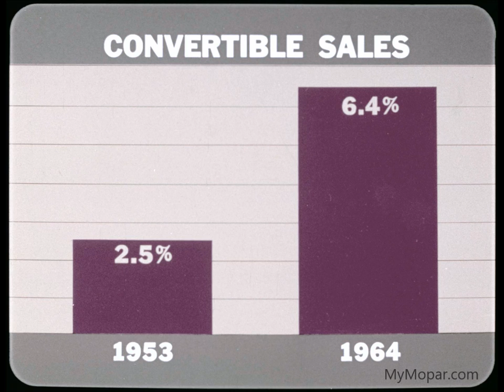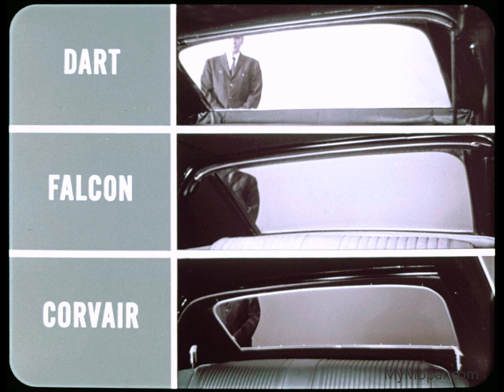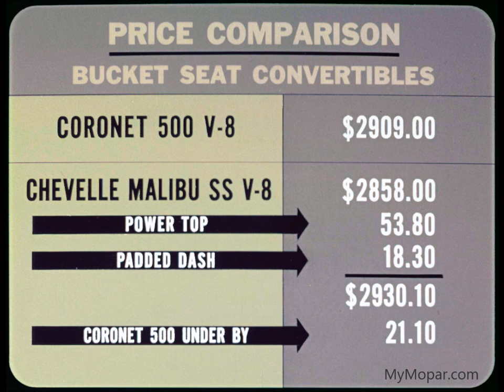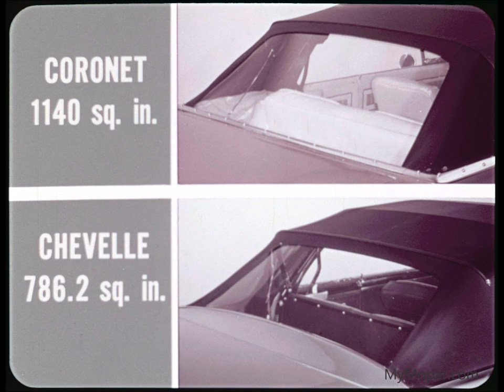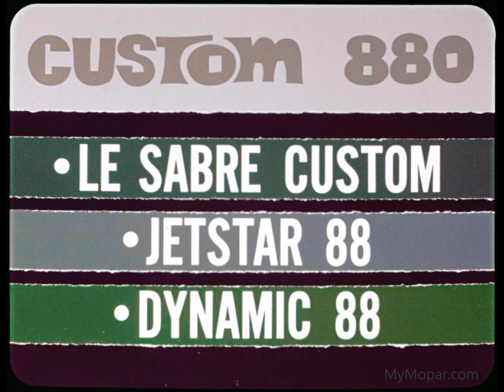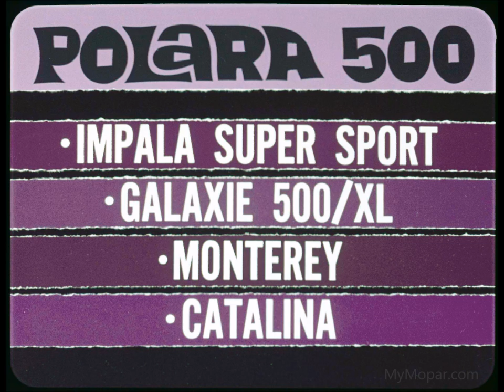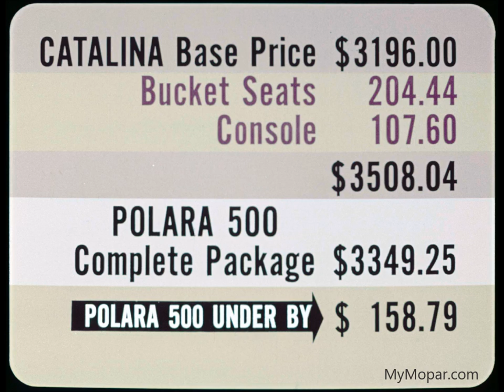1965 Dodge Convertibles vs. The Competition Dealer Promo Film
1965 Dodge Convertibles vs. The Competition Dealer Promo Film

Dodge Dart vs. Ford Falcon and Chevrolet Corvair
Dodge Coronet vs. Chevrolet Chevelle
Dodge Polara vs. Pontiac Catalina

MyMopar.com